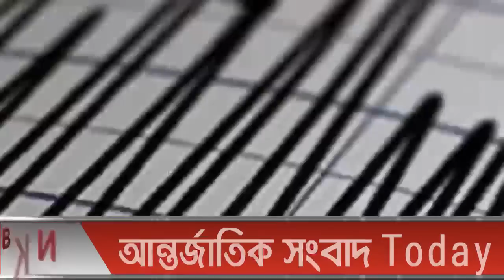আন্তর্জাতিক খবর Today 17 Feb'23 BBC news আন্তর্জাতিক সংবাদ antorjatik sambad বিশ্ব সংবাদ ajker world